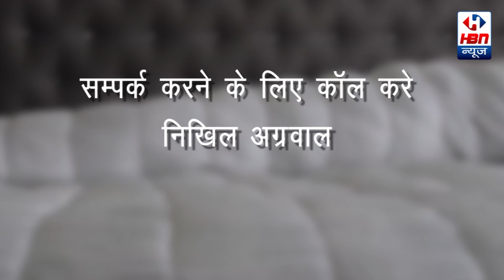पिस्ता देवी पत्नी नरेंद्र पल सिंह जी सभी ग्राम वासियों को जीत की-बहुत हार्दिक शुभकामनायें | HBN News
पिस्ता देवी पत्नी नरेंद्र पल सिंह जी की तरफ से सभी ग्राम वासियों को जीत की बहुत -बहुत हार्दिक शुभकामनायें